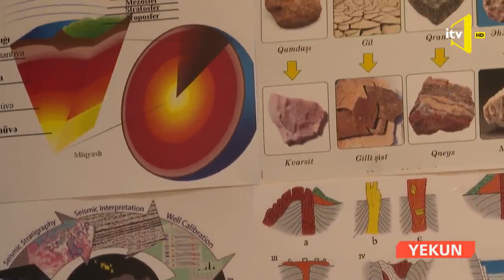Neftçilərin peşə bayramı - 20 Sentyabr - Reportaj